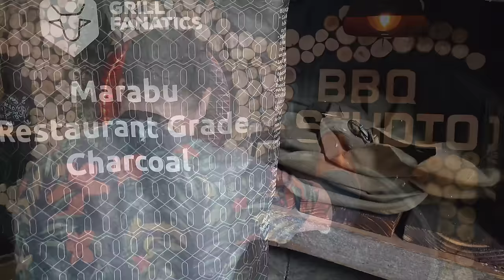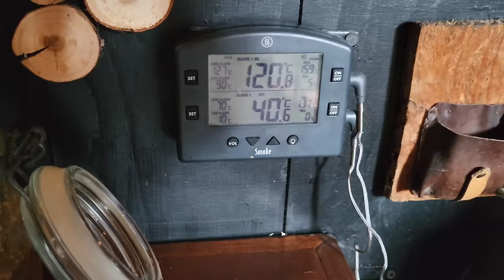Super malse pulled pork op de bbq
De betere manier om pulled pork te maken.
met een folie boot is de garantie op super malse pulled pork. langzaam gegaard en van onder gesmoord in een vloeistof.

Dit helpt ons groeien en zo kunnen we steeds mooiere dingen maken.

🍯Grategoods.

🔪Vuur en rook.

❇ Tevens zijn wij ook te vinden op social media zoals facebook instagram of pinterest.

Zodat jullie ook mee kunnen groeien naar een tof bbq niveau.